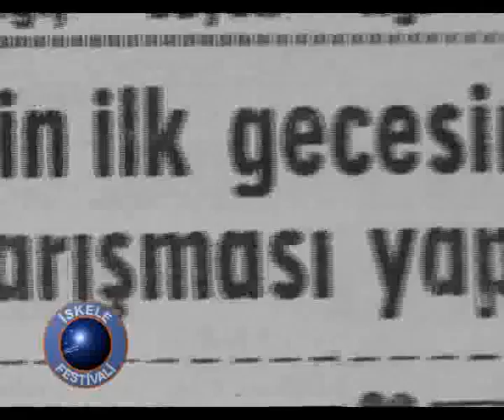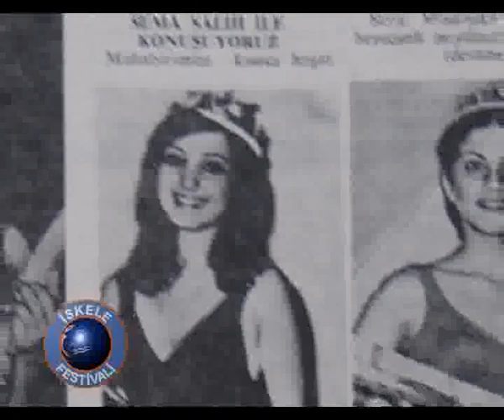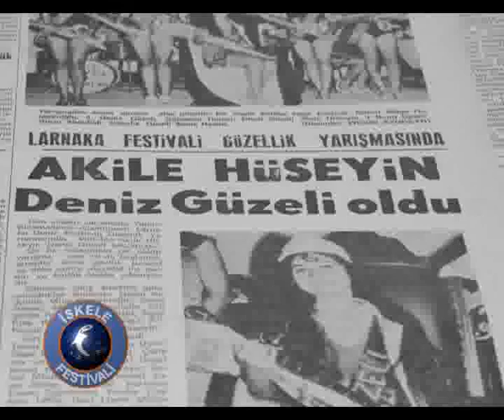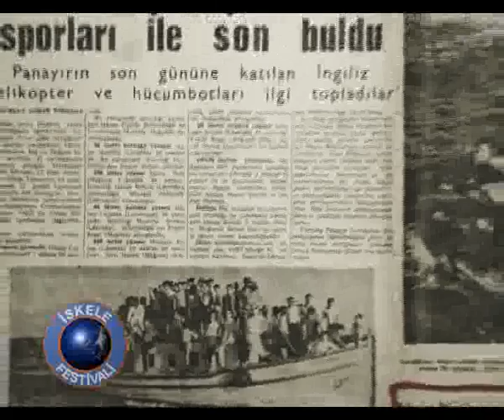İskele Belgeseli - 2